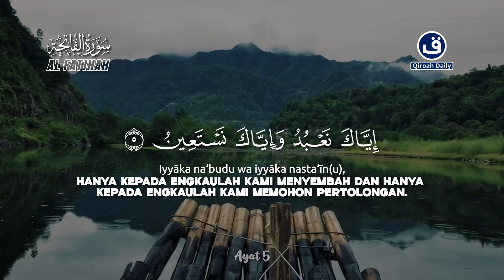SURAH ALFATIHAH PENGANTAR TIDUR DAN PENYEMBUH PENYAKIT | BADAN PANAS, SUSAH TIDUR, REWEL, TERBANGUN